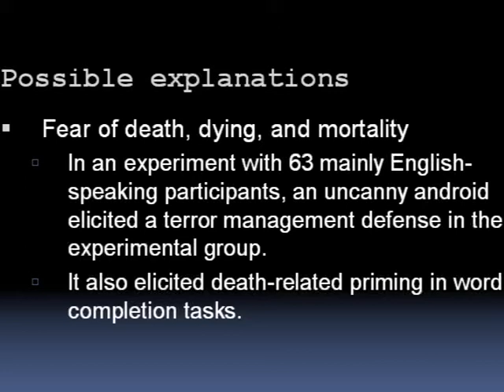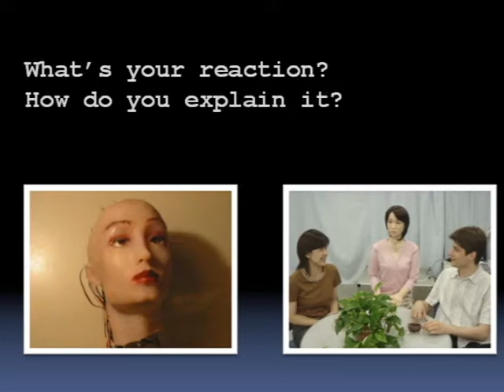Charting the Uncanny Valley: Explanations. Part 7 of 7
Karl F. MacDorman presents on the uncanny valley at the 2007 NMC Summer Conference (June 6-9, 2007, Indianapolis), hosted by the Indiana University School of Informatics. The talk presents explanations of the uncanny valley, including expectation violation, i terror management, Rozin's theory of disgust,